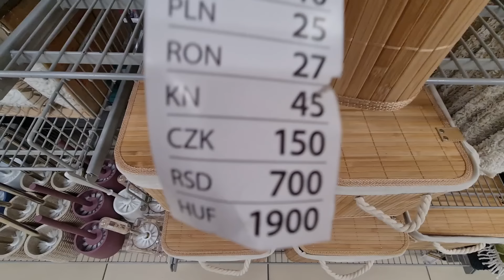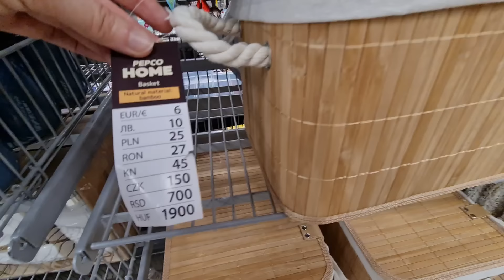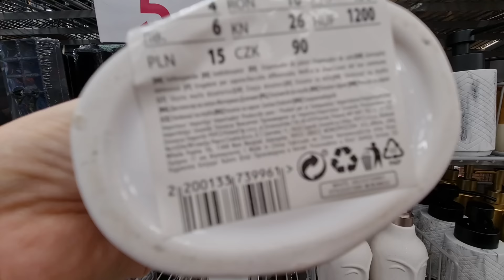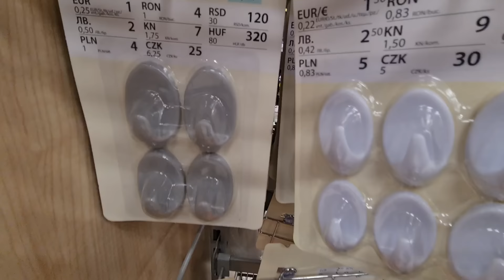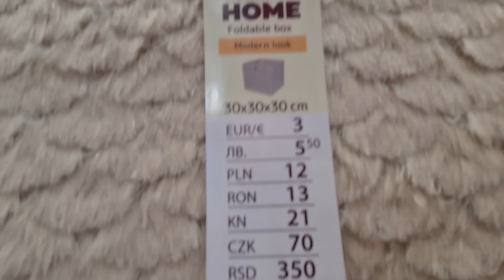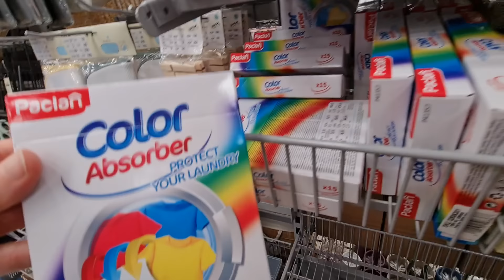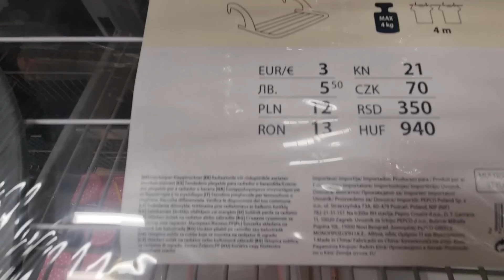PEPCO NOWOŚCI FAJNE AKCESORIA, CUDNY POJEMNIK Z BAMBUSA, ŚLICZNY DOZOWNIK NA MYDŁO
ZAKUPY SALE PRZECENY PROMOCJE SALE UBRANIA STYLIZACJE MODA URODA DODATKI DO DOMU#ŚWIĘTA#OZDOBY#AKCESORIA#DEKORACJE#